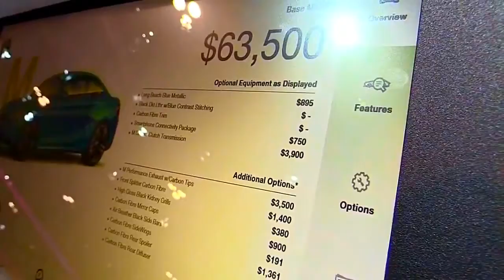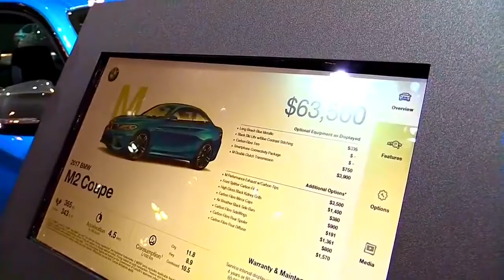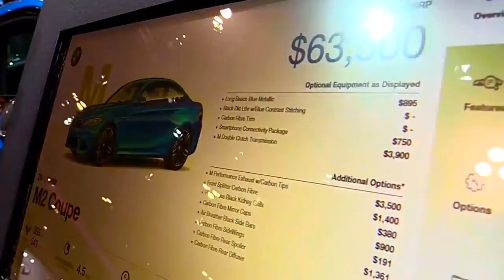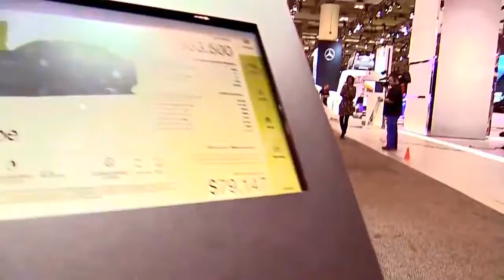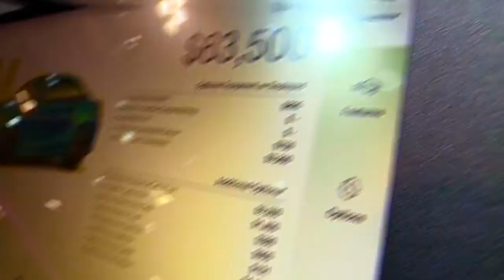2017 BMW M2 BLUE Special FullSys Features | Exterior Interior | First Impression